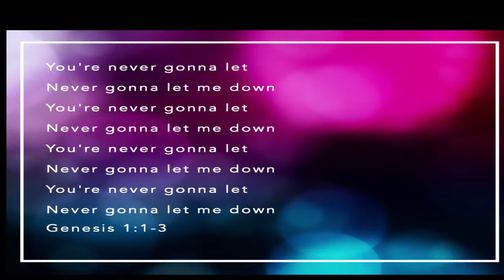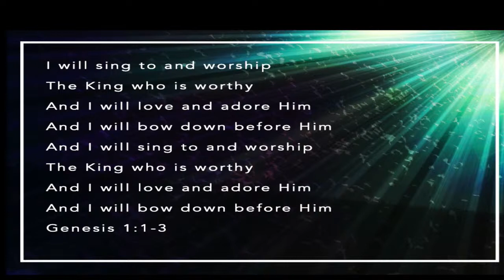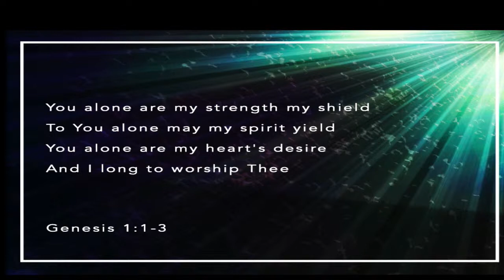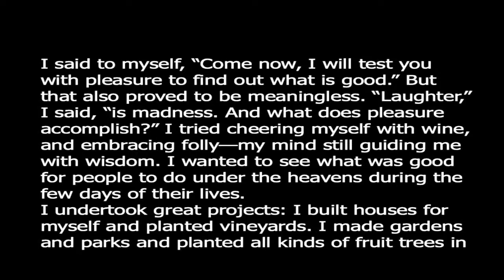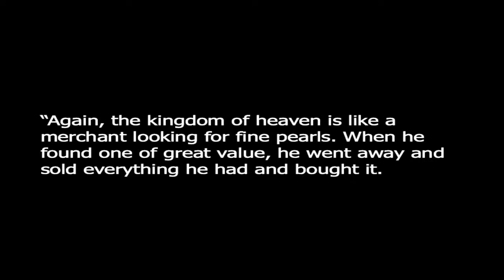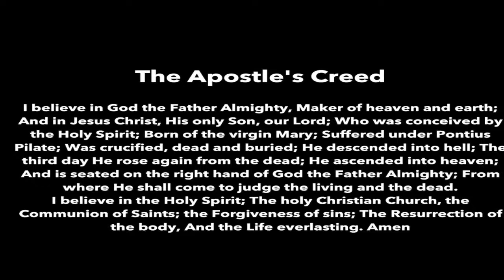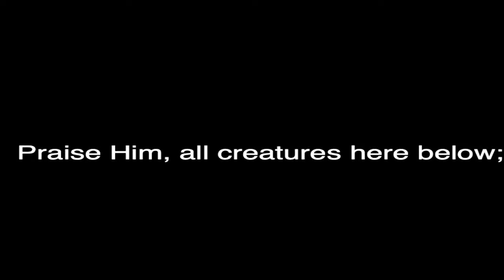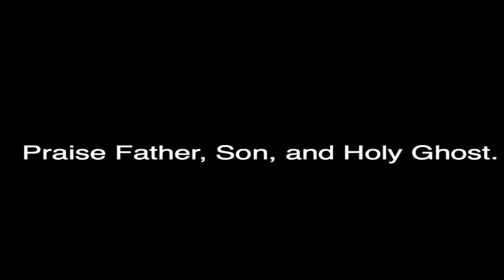October 25, 2020 Service Zion Free Lutheran Church | Tioga, ND